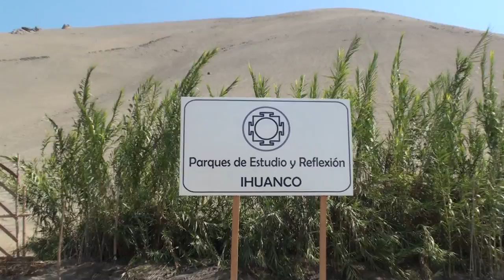Parque Ihuanco. Inauguracion 22 abril 2012. Perú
Inauguracion de Parques de Estudio y Reflexion Ihuanco, ubicado al sur de Lima, Peru.
El domingo 22 de abril de 2012.